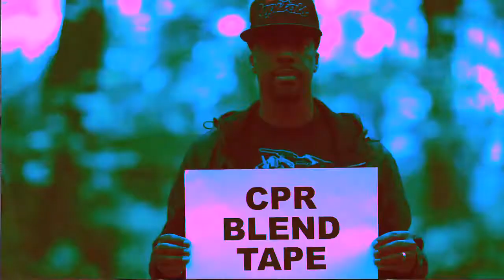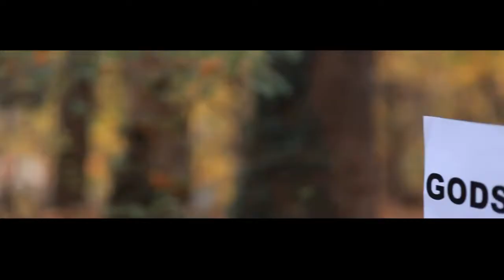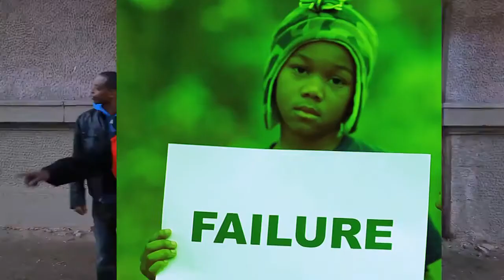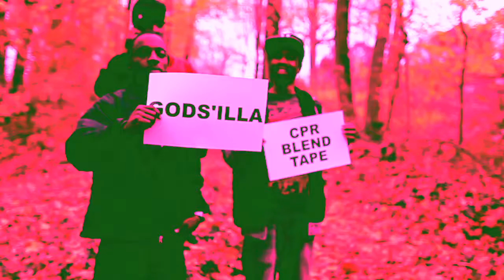Gods'Illa - "Fine Line" ft. Joe.D [Music Video]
"Fine Line" was released on Gods'Illa's critically acclaimed CPR BlendTape hosted by Erykah Badu. Directed by Cool Kids Forever Films.